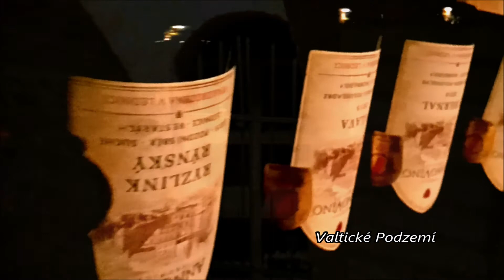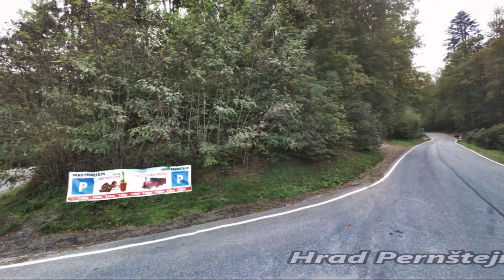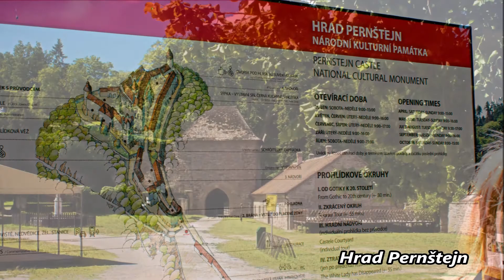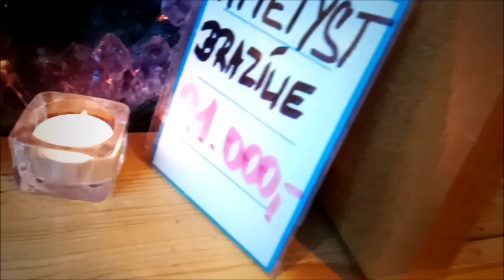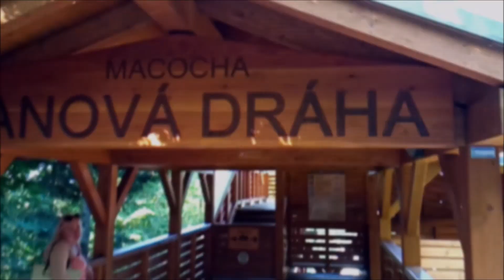Jižní Morava 2019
Ubytování v obci Obůrka, Hrad Pernštejn, Punkevní jeskyně, propast Macocha, Valtické Podzemí, rozhledna Veselice

hudba: Dj Harmonics - Everdream
             Big Guys Of Trance - Route 66 (Extended Mix)